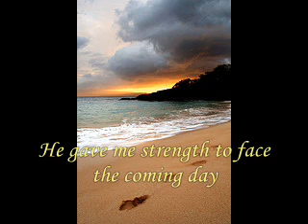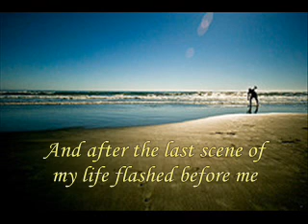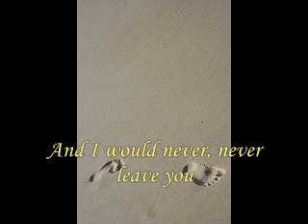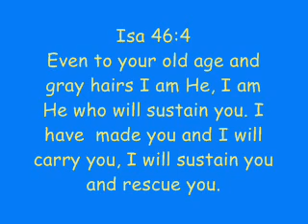Footprints in the Sand with lyrics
...HE held me in His hand.